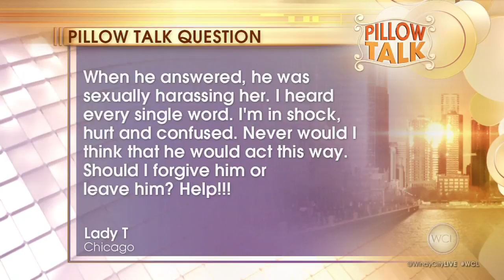Pillow Talk: Husband harassed niece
Lady T., of Chicago, wrote in to the WCL panel about a conversation she overheard between her husband and her niece.